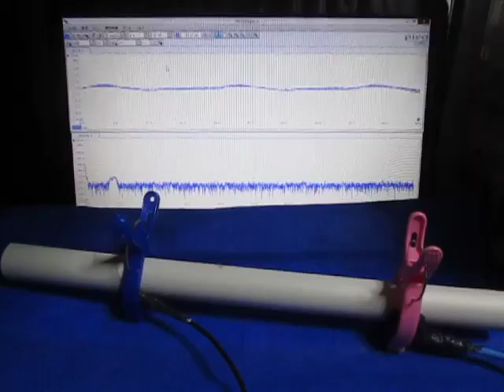超音波プローブの超音波発振制御による非線形伝搬制御技術